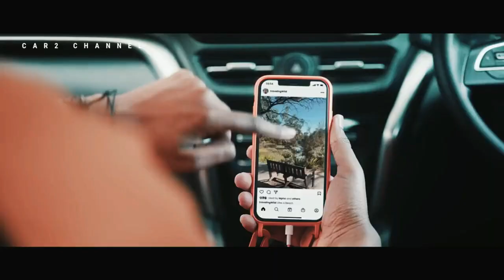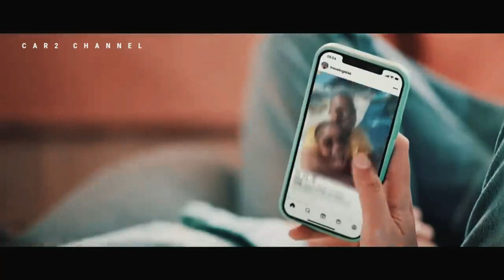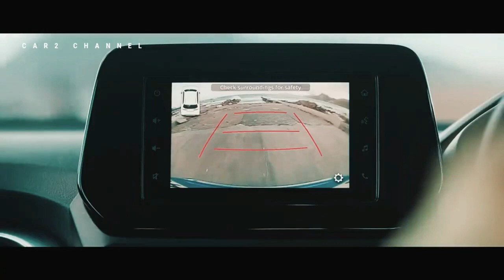Mobil SUV Baru Toyota Rp147 Juta Sudah Dipajang di Diler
sebuah mobil SUV kompak yang bertujuan untuk meramaikan pasar otomotif India yang semakin berkembang. Taisor ini dihadirkan sebagai pesaing langsung bagi model-model seperti Maruti Suzuki Brezza dan Hyundai Venue dengan menawarkan desain unik, fitur canggih,